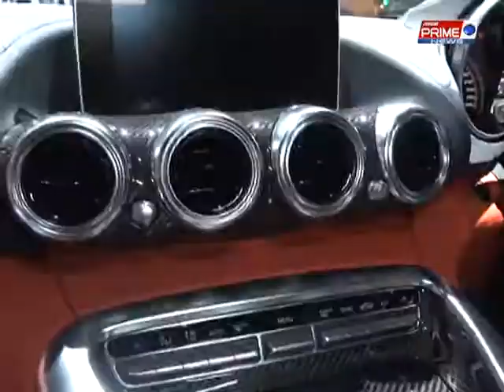Entertainment on Prime with Shahid Shah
The Wows of Bollywood, Television, Entertainment, Lifestyle & Celebrity Interviews including Jacqueline Fernandez, Lisa Ray, Radhika Apte, Yami Gautam, Singer Kanika Kapoor, Film Maker Tigmanshu Dhulia, Pak Sayyoni Fame Singer Salman Ahmed, Pak Singer Mustafa Zahid, many Bollywood Hits in his kitty including 'Toh Phir Aao' etc. Special shows on Amitabh Bachhan, Dilip Kumar, Gulzar, Nawazuddin Siddiqi.